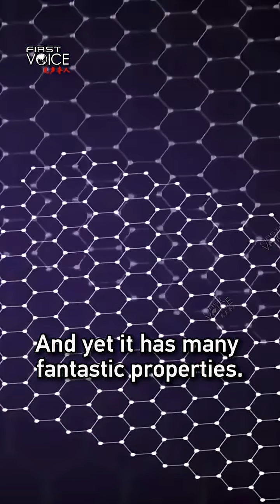Nobel Prize winner: China leads the way in graphene innovation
In an exclusive interview with CGTN host Tian Wei, professor Konstantin Novoselov, the "father of graphene" and Nobel Laureate, pointed out that China is not only a leader in the graphene sector but also an indispensable source of momentum for the global scientific research ecosystem. He emphasized that technological achievements in both the U.S. and China are the fruits of the collective efforts of scientists worldwide.